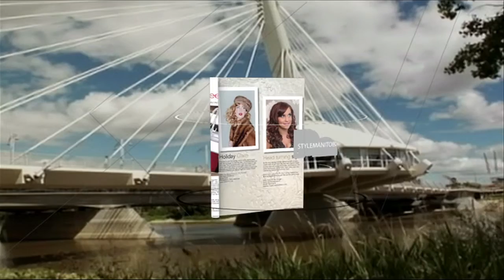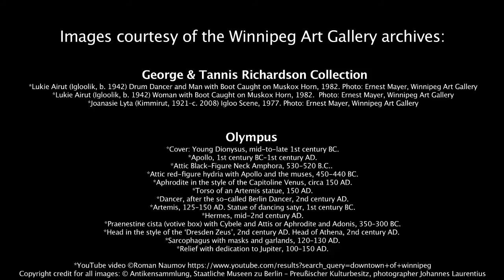Stepping Out with Style Episode 1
Stepping Out With Style is at The Winnipeg Art Gallery discussing Dali Up Close and the upcoming events at The WAG.